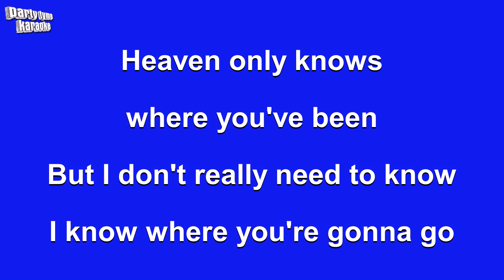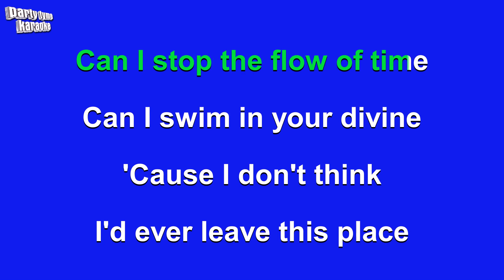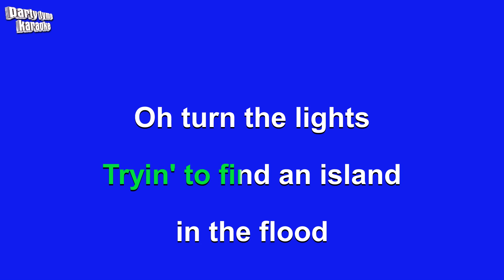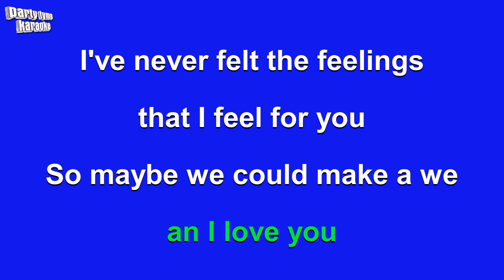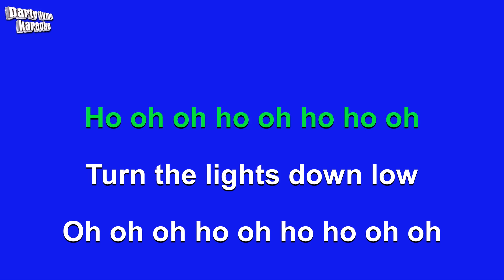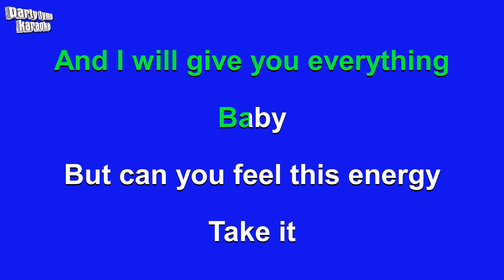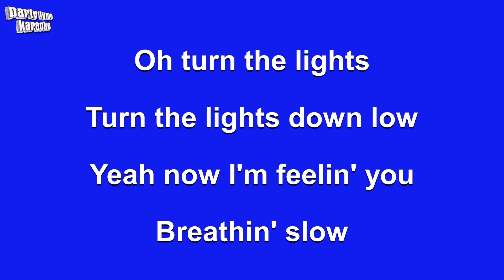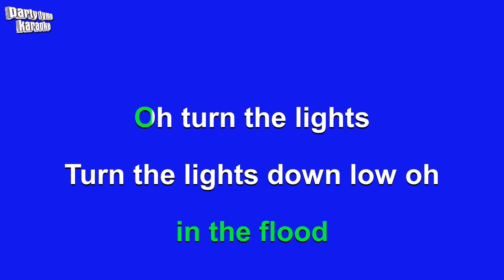Max ft. gnash - Lights Down Low (Karaoke Version)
Karaoke sing-along version of 'Lights Down Low'
made popular by Max ft. gnash,